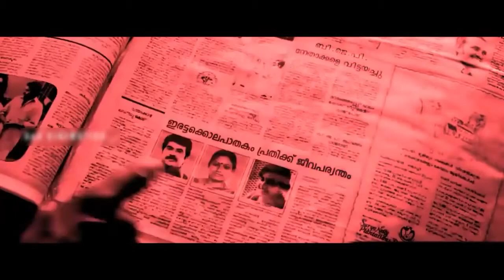Parole Official Trailer || Mammootty || Miya || Siddque || Iniya || Lalu Alex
THIS WAS A FAN MADE TRAILER
FOR PEOPLE WHO SAY THAT THE VIDEO IS FAKE...
WELL, OBVIOUSLY
I DIDN'T MAKE THIS VIDEO TOO FOOL OR SCAM ANYONE
IT'S JUST A FAN TRAILER

Parole is a 2018 Malayalam political drama movie, helmed by debut Sharath Sandith (known for TV commercials). The movie stars Mammootty, Iniya, Miya George ...